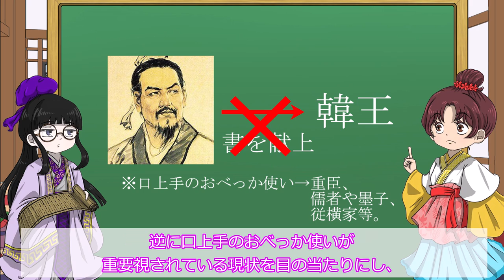【韓非子】韓非列伝 後世に残酷の書と言われた韓非子、その著者である韓非の解説。【キョーカ＆エーコの春秋戦国チャンネル】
こちらキョーカ＆エーコの春秋戦国チャンネルです。

初投稿の動画は史記の著者の司馬遷に極めて残酷で、愛情に欠けていると言われた書物『韓非子』です。

今回は韓非子の著者でもあり、悲劇的な人生を送った『韓非』についての列伝です。

中国の戦国時代の法家であり、後世に残酷とまで言われた書を書いた韓非は一体どのような人生を送ったのでしょうか。

そんな韓非の列伝をイラスト付きでキョーカちゃんとエーコちゃんが解説していきます！！！

韓非の記述は戦国策にもありますが、今回は分かりやすい史記「老子・韓非列伝」をもとにして韓非の人生を解説していきます。

初投稿なのでお手柔らかにお願いします・・・。

追記・・・早速誤字がありました・・・。4：18　吃音省→吃音症

チャプター
00:00 自己紹介
01:27 序章
03:49 韓非、韓に重く用いられず。
05:37 韓非、秦王政と出会う。
08:22 韓非の最期
11:56 まとめ

illustrator：ようさん

お借りした画像や音楽
・いらすとや
・CLIP STUDIO ASSETS
・DOVA-SYNDROME
・甘茶の音楽工房
・Audiostock

キョーカ、エーコのボイス
・無料AIトークソフトCOEIROINK
・キョーカ、つくよみちゃん
・エーコ、MANA

参考文献
韓非子　金谷治　1～４巻（岩波書店）
史記列伝　小川環樹、今鷹真、福島古彦　１、２巻　（岩波書店）
史記　小竹文夫　１～４巻（筑摩書房）